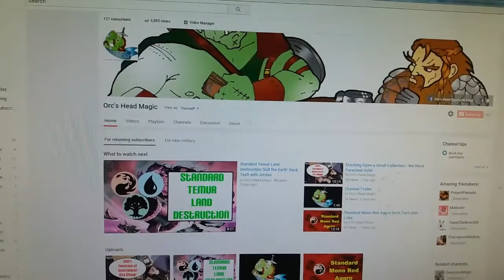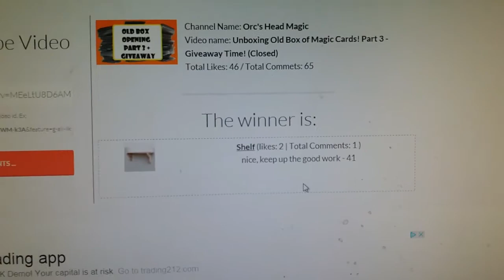Old Box Giveaway Winner Announcement!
Congratulations Shelf! I will contact you through email!

So get over to our twitter page and start voting for what you want me to giveaway!